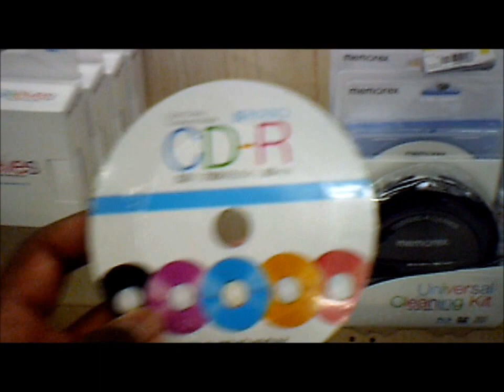Games And Walmart (Vlog #4)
Vlog Channel. Youtube/ADayInTheLifeOfCody